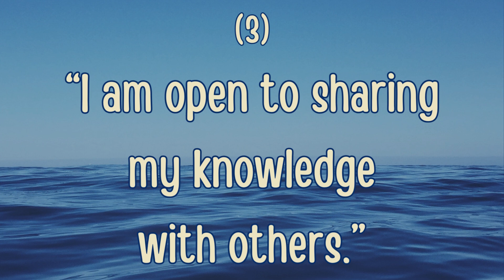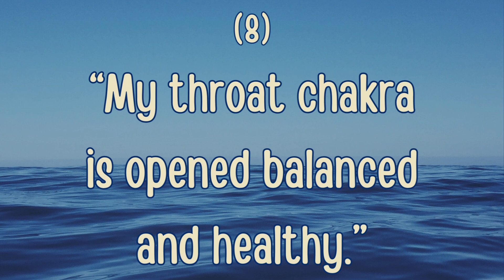TALK ABOUT IT TUESDAYS: HEALTHY COMMUNICATION | 9 POWERFUL AFFIRMATIONS TO MANIFEST YOUR BEST LIFE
$9EtherGoddess888

OR